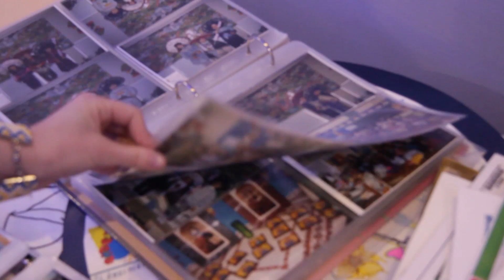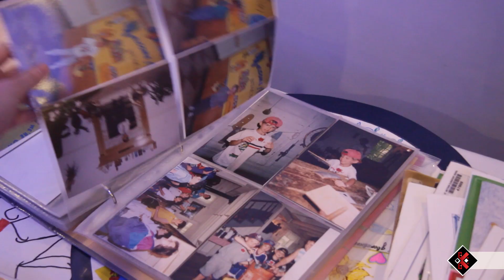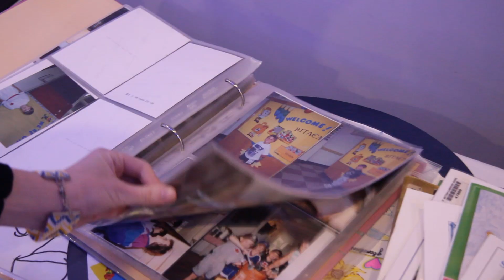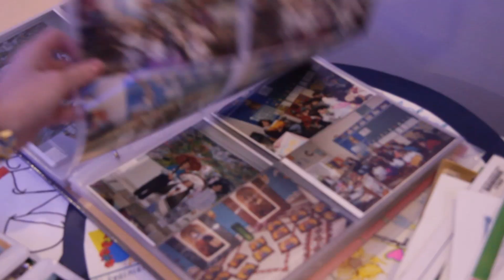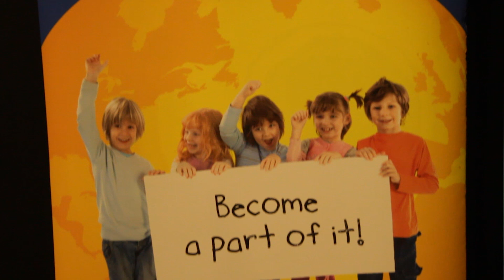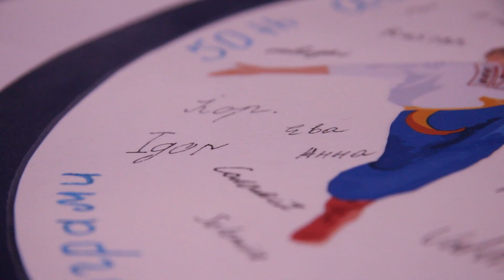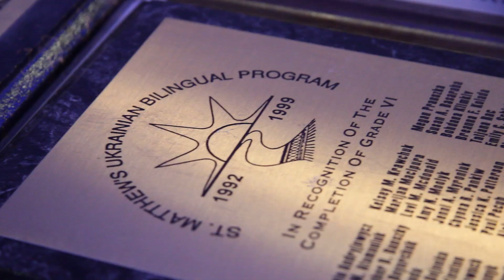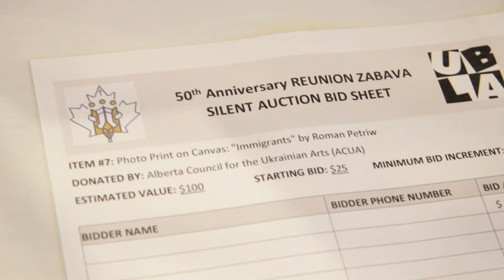50-ліття Укр двомов. програми - Reunion Zabava 50th Anniv. of Ukr. Bilingual program in Edmonton, AB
Спеціальний репортаж К. Лукіянчук та О. Юсипчука про святкування 50-ліття Української двомовної програми 10 лютого 2024 року в місті Едмонтон, пров. Альберта - "REUNION ZABAVA" on February 10, 2024 to celebrate the 50th Anniversary of the Ukrainian Bilingual program in Edmonton, Alberta, Canada.